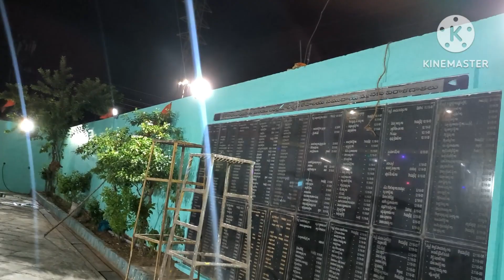క్షణం తీరిక లేని పండుగ పనులు అన్నీ Surprise లే పూజగది అలంకరణ 🙏పిల్లల దగ్గరకు వెళ్లాంteluguvlogs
దుర్గాష్టమి పూజVlog పొద్దున్నే గోమాత మన ఇంటికి sweetgavvalu బెల్లం తో Video Link

Saree kuchu, shopping, kitchen organizing, DIYs, Tourplannings